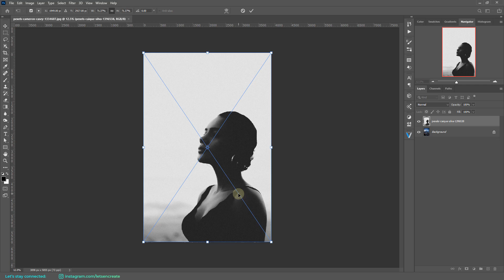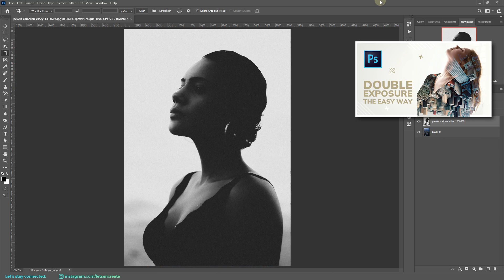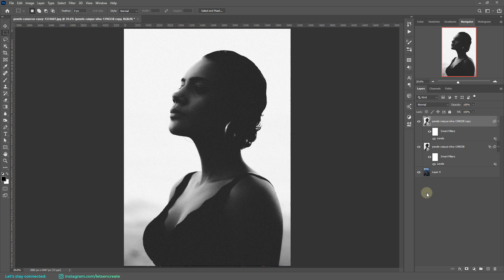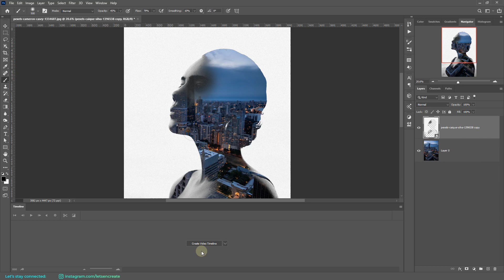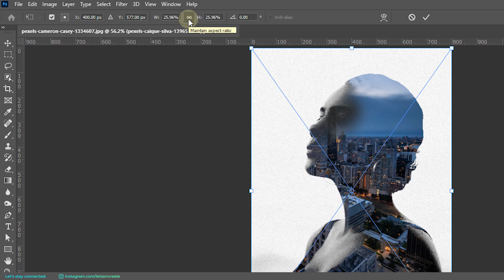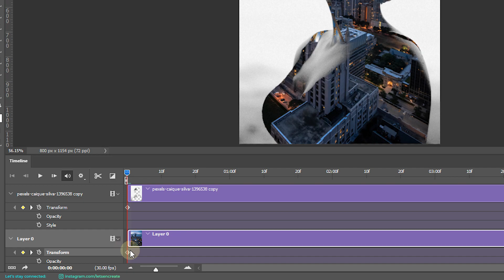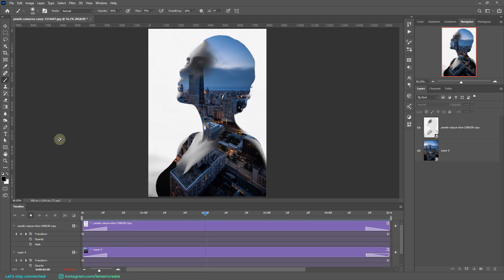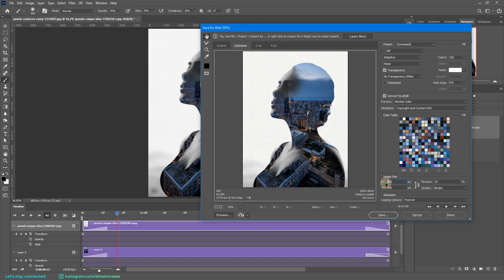How to Create Animated Double Exposure Effect in Photoshop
In this video, I will show you how to create Animated Double Exposure Effect in Photoshop. After creating a standard Double Exposure Effect, we will leverage the Animation Tools in Photoshop to add a trippy animated parallax effect. I hope you will like this video!

▶ Gadgets I use:
Mic for recording
Digital pen tablet